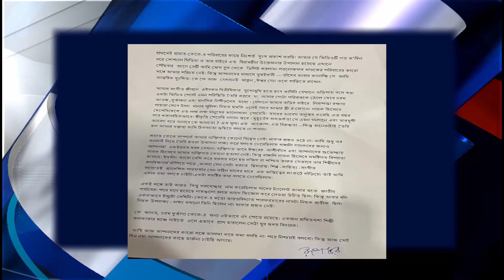কে কে সম্পর্কে সোশ্যাল মিডিয়ায় বিতর্কিত পোস্টের জন্য নিঃশর্ত ক্ষমা চাইলেন গায়ক রূপঙ্কর বাগচী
প্রয়াত সঙ্গীতশিল্পী কে কে সম্পর্কে সোশ্যাল মিডিয়ায় বিতর্কিত পোস্টের জন্য নিঃশর্ত ক্ষমা চাইলেন গায়ক রূপঙ্কর বাগচী।